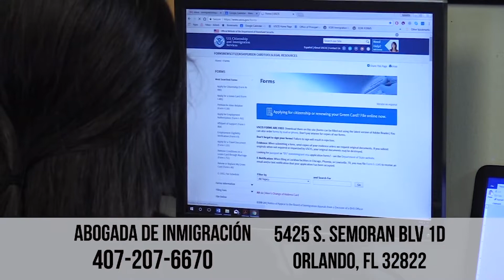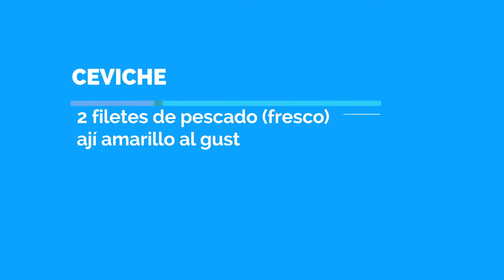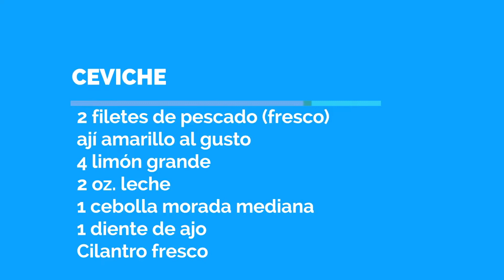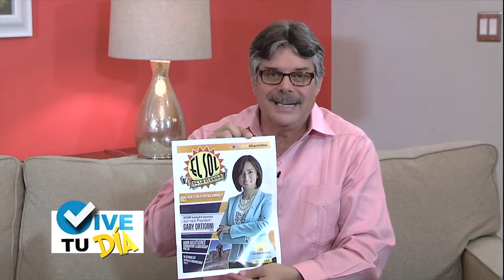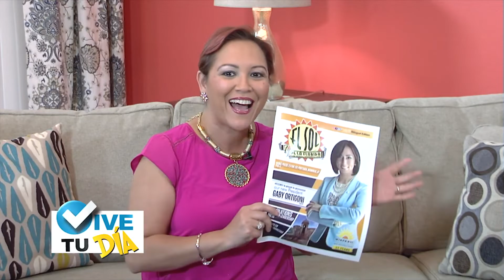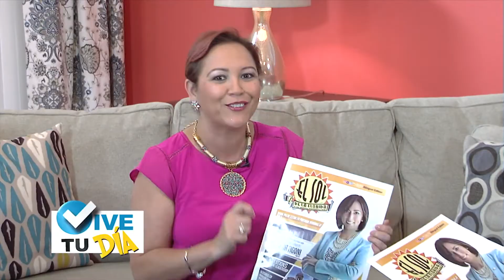Vive tu Dia Noviembre 3 2018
PRODUCIDO POR RAFY MELENDEZ